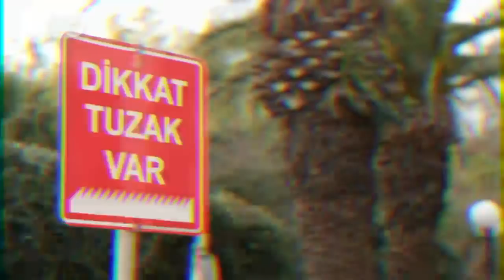Nevşin Mengü ile Bire Bir'in konuğu Ayşen Gruda - DW Türkçe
Yeşilçam ve Türk tiyatrosunun en sevilen isimlerinden Ayşen Gruda, DW Türkçe canlı yayınındaydı.